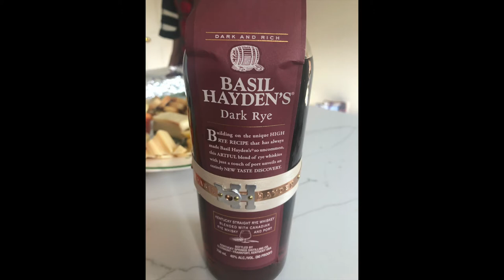MERRY CHRISTMAS EVERYONE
A day in december 2019

Stavrscoop
go pro hero silver 2019 camera